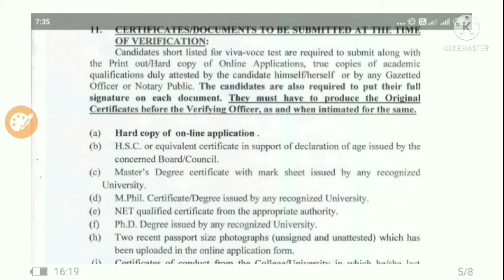Documents required at the time of verification for lecturers for non-govt. colleges of odisha. 2021